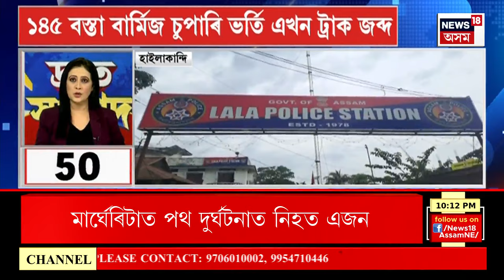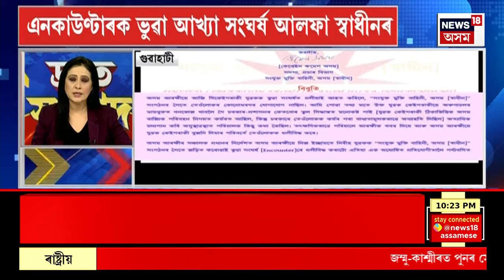SPEED NEWS : TOP 100 NEWS | নতুনকৈ আৰু ৪০হাজাৰ খালী পদ পূৰণৰ কথা ঘোষণা Himanta Biswa Sarma ৰ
* আত্মসহায়ক গোটৰ বাবে আৰ্থিক সাহায্য ঘোষণা মুখ্যমন্ত্ৰীৰ
* আৰক্ষী প্ৰশাসন অধিক তৎপৰ হোৱাৰ পিছতো ৰাজ্যত অব্যাহত ধাৰাবাহিক পথ দুৰ্ঘটনা
* Baihata Chariali ত পথ দুৰ্ঘটনাত নিহত এজন